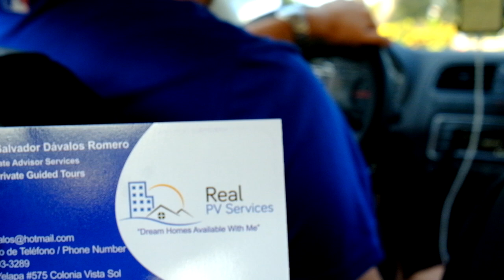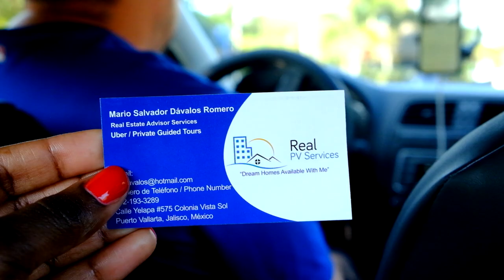A Drive Through Zona Romantica Puerto Vallarta, Jalisco Mexico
Hey Luvbugs!

Welcome to my Mexico vlog series! I spent a few days in Puerto Vallarta, Jalisco Mexico. This was my first time visiting Mexico, and I'm so glad that I did! It definitely won't be my last!

One of my favorite things to do each morning was to go for a run along the beach that was right near our accommodation. This video is a short clip of our drive through the Romantica Zone in Puerto Vallarta on our way to a Spa appointment at Flamingo Resort.

Puerto Vallarta is a beautiful place, and I can't wait to go back! Definitely, a place to add on your travel bucket list. I love you all so much!

Feel free to check out my blog, where I write on all things Beauty, Travel, and Style.

~Happy Traveling :-)